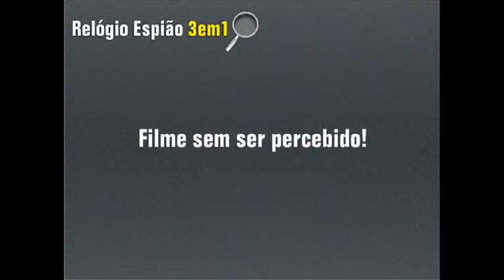ML 158048740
Video Migrado